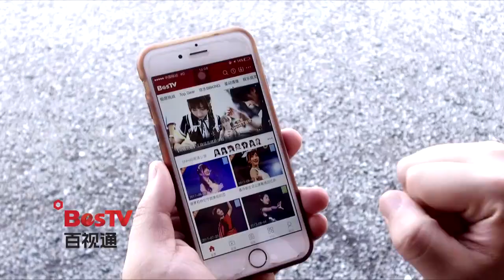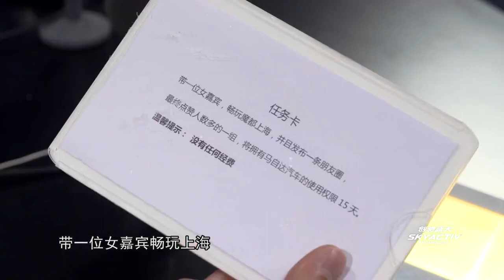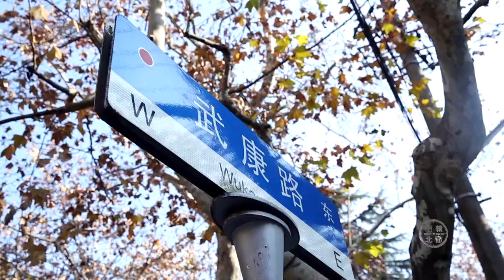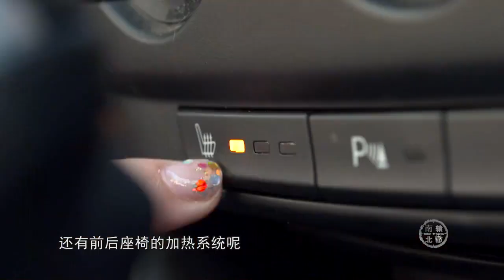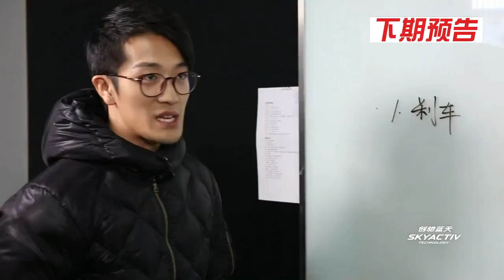SNH48 谢妮 王晓佳《南辕北辙第二季》第十一期 上海茂名南路【旗袍】【盘扣】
中国上海チャイナドレス（Cheongsam） 盘扣